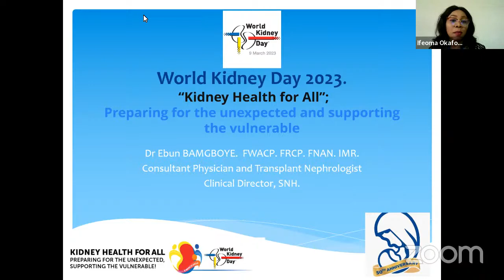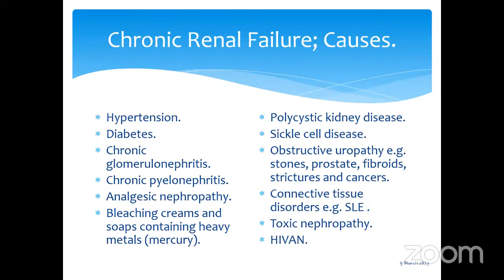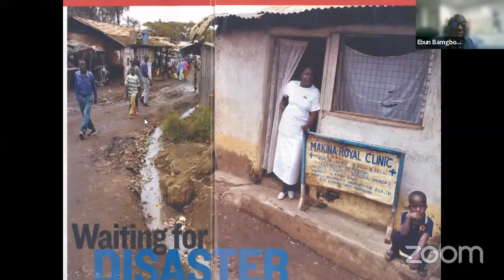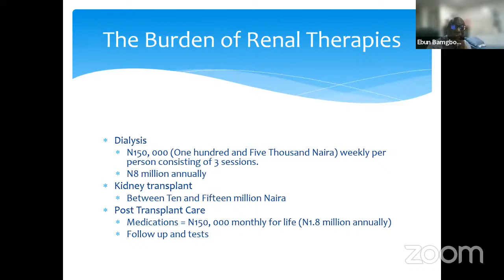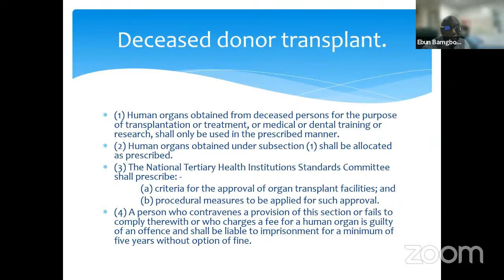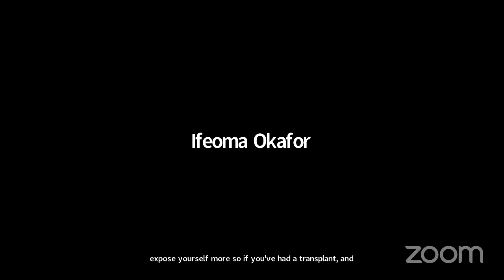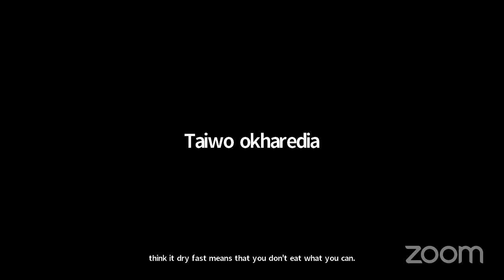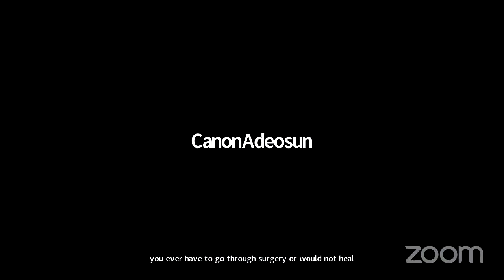World Kidney Day: "Preparing for the Unexpected" by Dr. Ebun Bamgboye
World Kidney Day is here again!

World Kidney Day aims to raise awareness of the importance of our kidneys to our overall health and to reduce the frequency and impact of kidney disease and its associated health problems worldwide. The theme of this year’s event is "Preparing for the unexpected, supporting the vulnerable!".

Join Dr. Ebun Bamgboye, our consultant Nephrologist to learn more on Kidney Health and supporting those who are at risk.